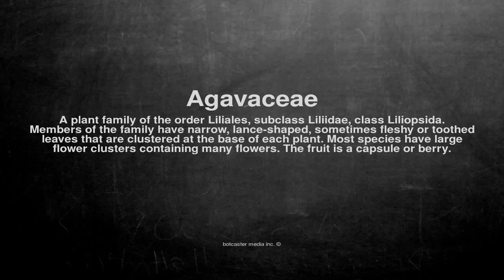Medical vocabulary: What does Agavaceae mean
What does Agavaceae mean in English?